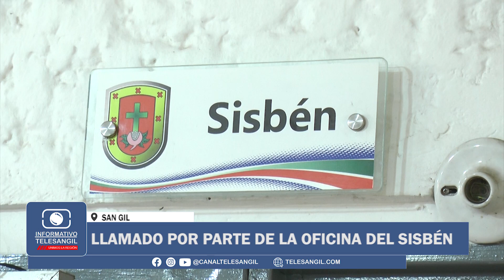Llamado por parte de la oficina del Sisbén